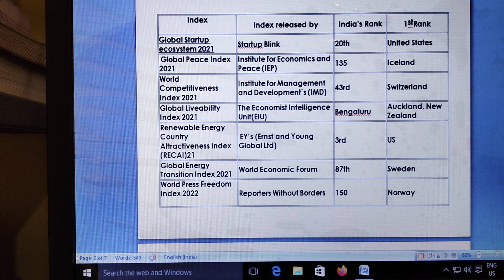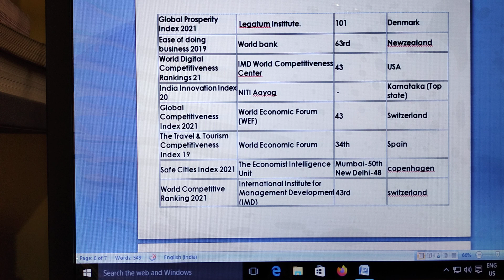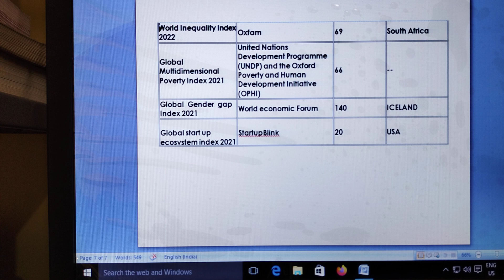INTERNATIONAL INDICES CSE PRELIM 22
NO PRIVATE VIDEOS WILL BE UPLOADED
RECAP MOCK 1 , MOCK2 will be uploaded
CA will be uploaded
RECAP COVERING IMPORTANT PAGES FROM HISTORY, GEOGRAPHY, ECONOMICS, BIOTECHNOLOGY, POL SCIENCE WILL BE UPLOADED
ALL RECAP   WILL BE UPLOADED FROM 1st JUNE TO  4th JUNE 2022